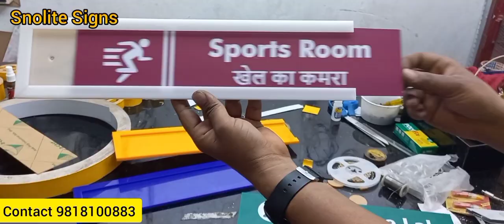College signs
Snolite Signs
Vivek Gupta

School signage Institutional signage College internal sign board school slider signage school slider signage, Information School Signs Navigational and Way finding School Signs, Information School Signs, School Safety Signs school signages school girls toilet sign, school boys toilet signage, school caretaker, school cycle parking signboard, school bus stop signage, school disable toilet signage, school help desk signage, school class room sign board, school canteen signage, school reception signboard, school staff room, college signage’s, institution signage, girls hostel signage, boys hostel signage, School safety signs, school intervention room signage, school deputy head teacher office sign board, school staff toilet signage, school room signage, school office signage, school meeting room signage, school Door Signs, bully free school signage, bullying will not be treated in this school signage, internal school signs and acrylic photos, school main office signage, school main entrance signage, school main office signage, school no ball in this area signage, school fire safety signage’s college internal sign Institutional signage College internal Name plates for office name plates available display your name and title in a professional way available with a silver aluminum holder name plate made from acrylic and fused on acrylic sheet for durability. Manufacturer of custom nameplates including wooden, brass, plastic and other metal nameplates. Types include engraved, embossed and screen printed nameplates in a wide variety. Nameplates for government, military and official premises are available. Government nameplates. Rating plates, identification plates, nameplates digital print imaging name plates for government agency nameplates for government, institution nameplates & panels for military schools standard and custom nameplates. manufacturer of government name plates school nameplates pwd name plates cpwd name plates acrylic name plates metal name plates led & radium nameplate wooden name plates laser cut name plate, doctors name plate hospital name plate office name plate teachers name plate hotel name plate officer name plate. Safety Signs signage and accessibility, Tactile & Braille Safety signs braille signage for school hospital hotel cwsn signage accessible signage braille signage toilet braille signage, principal office signage, cwsn home science lab signage, science lab cwsn Accessible signage, resource room for cwsn Accessible signage, cwsn toilet Accessible signage, cwsn girls toilet Accessible signage, cwsn sports room Accessible signage, cwsn computer lab Accessible signage, cwsn ramp Accessible signage, cwsn staff room Accessible signage, cwsn drinking water Accessible signage, cwsn resource room Accessible signage, cwsn activity room Accessible signage, cwsn cal lab Accessible signage, cwsn library Accessible signage, cwsn music room Accessible signage, cwsn parking signage Accessible signage, cwsn inclusive education room Accessible signage,